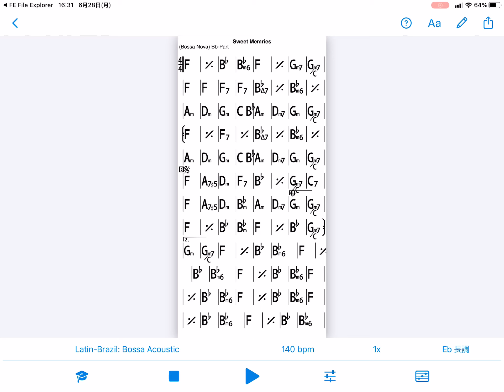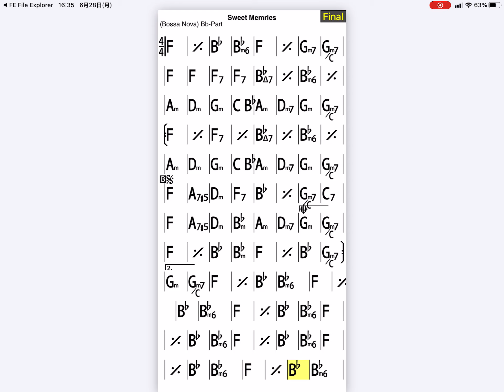[Sweet Memories] ボサノヴァアレンジ バッキングトラック E♭（ソプラノサックス の F)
[Sweet Memories]ボサノヴァアレンジ　バッキングトラック公開します　ご自由にお使いください　　　　　自分が吹きやすいように　ソプラノサックスのFで作ってあります　アルトだとCですね
　キーやテンポの変更されたい方はアイリアルプロの譜面データを以下のリンクより販売しておりますのでご購入の上ご利用くださいませ